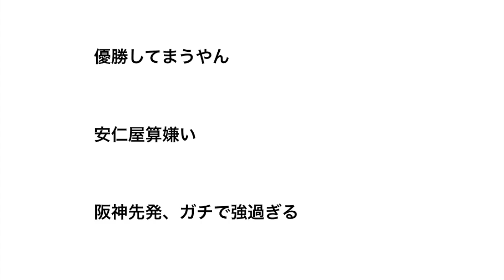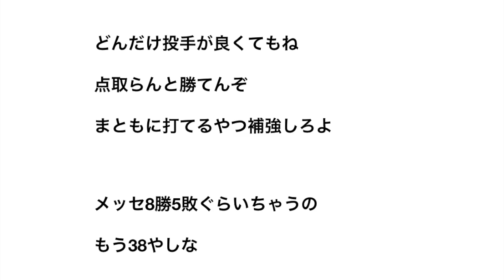メッセ15勝、西・ガルシア10勝、藤浪・岩貞・青柳8勝、望月・才木・浜地5勝